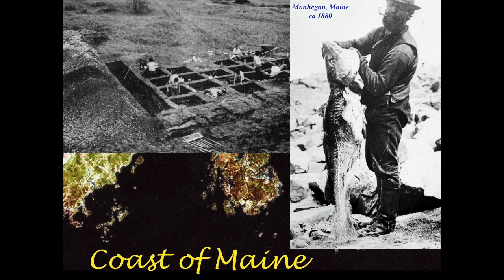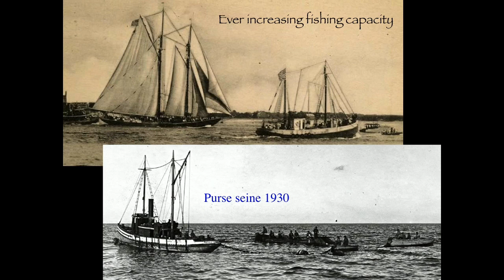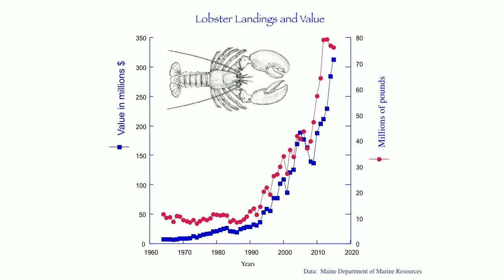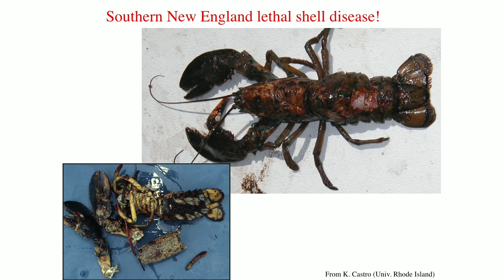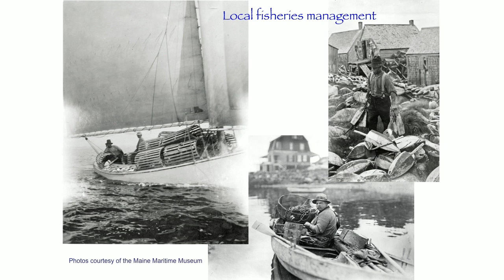The lost world of the Gulf of Maine | Robert Steneck | TEDxDirigo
Based on his many years of marine research and his understanding of the complicated, often self-policing nature of commercial fishing, Dr. Bob Steneck proposes an innovative, bottom-up, multi-player strategy for halting the steep decline in Maine’s natural fisheries, including the iconic lobster.

Dr. Robert Steneck is a professor in the University of Maine’s School of Marine Sciences and an ecologist whose research focuses on coastal marine ecosystems, from the frigid waters of the Gulf of Maine and Alaska’s Bering Sea to the tropical coral reefs of the Caribbean and Indo-Pacific Ocean. Bob has studied an array of marine life in the Gulf of Maine as well as historical ecology, global climate change, and the science of managing marine resources. He is the “go-to” person for insight on the iconic Maine lobster. Some of Bob’s current work is in the tropics, where he is showing how the resilience of coral reef ecosystems is controlled by how well we manage herbivorous fish and human fishers. Bob was selected as a Pew Fellow in Marine Conservation in 1998, and is currently a Fellow of the American Association for the Advancement of Science.